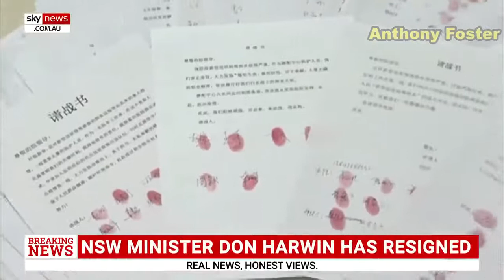WHO condemned over handling of coronavirus outbreak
China and the World Health Organisation's failure to act when the novel coronavirus COVID-19 was still in its early stages is one of the "greatest scandals in modern human history", according to Sky News Digital editor Jack Houghton.

China’s deadly coronavirus coverup in the early days of the crisis more than doubled the number of people now infected across the world according to a recent study.

The findings were contained in a damning University of Southampton report which found if the Chinese Communist Party and the World Health Organisation had heeded warnings a single week earlier infection could have been reduced by 66 per cent.

If the WHO had acted just three weeks earlier nearly 95 per cent of today’s infections and deaths would not have happened.